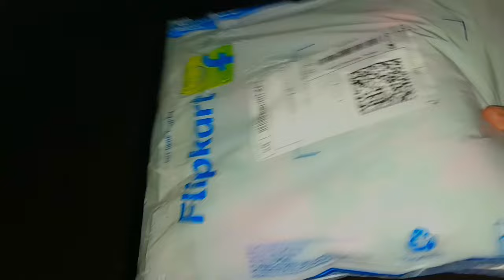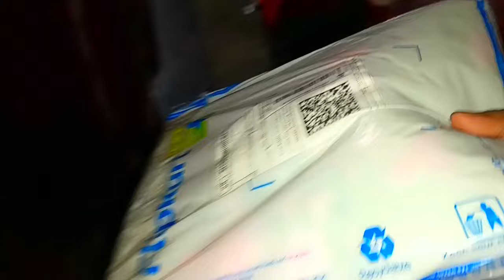মামার বাড়ি এসে কি তবে আমি ভুল করলাম? ছোট বিষয় নিয়ে তোমাদের এত মাথাব্যথা কিসের